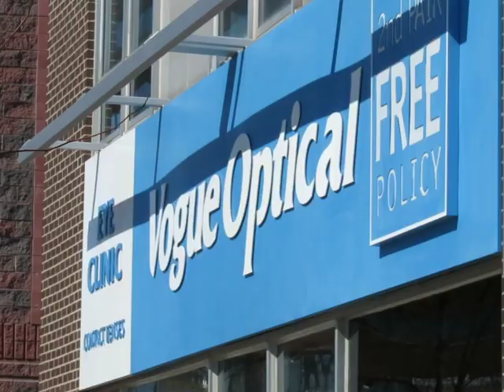Vogue Optical on King Street will be shut down for over a week after it close at 5:00pm!